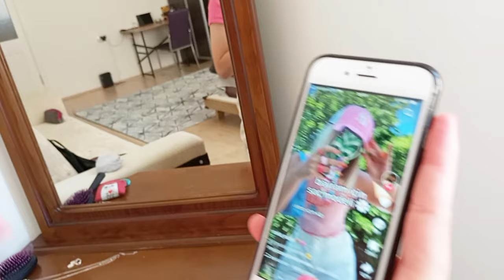Benimle hazırlan bayram. Kurban bayramı 2023